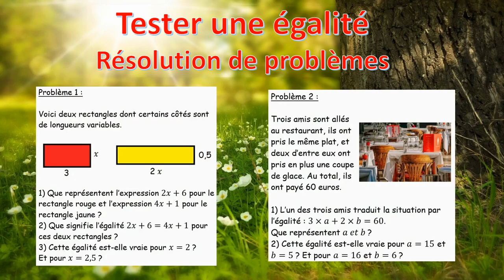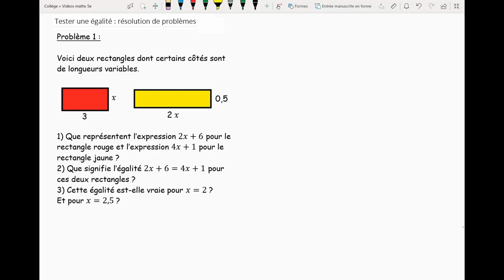Tester une égalité : résolution de problèmes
Voici deux problèmes classiques qui font tester une égalité.
Le premier dans un contexte géométrique et le second dans une situation concrète.